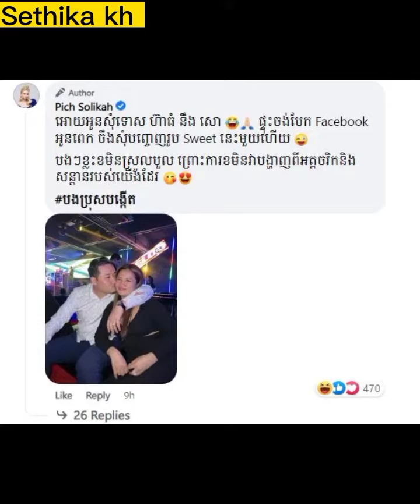ពេជ្រ សូលីកា បញ្ចេញរូបកៀកកើយបុរសម្នាក់ ស្រាប់តែផ្ទុះការវែកញែកថាគូស្នេហ៍ ស្រាប់តែ...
ពេជ្រ សូលីកា បញ្ចេញរូបកៀកកើយបុរសម្នាក់ ស្រាប់តែផ្ទុះការវែកញែកថាគូស្នេហ៍ ឥលូវនាងឆ្លើយតបហើយ។ចាប់តាំងពីស្ពាយឈ្មោះជាអ្នកមេម៉ាយកូន ១ មក តារាចម្រៀង ពេជ្រ សូលីកា តែងតែត្រូវបានមហាជនអ្នកគាំទ្រចាប់អារម្មណ៍ពីសកម្មភាពការងារសិល្បៈរបស់នាង ជាពិសេសគឺជីវិតឯកជនតែម្ដង ព្រោះអ្នកគាំទ្រចង់ដឹងថា តើបុរសរូបណាដែលមានសំណាងបានបេះដូងនាងទៅថ្នមថែរក្សា។